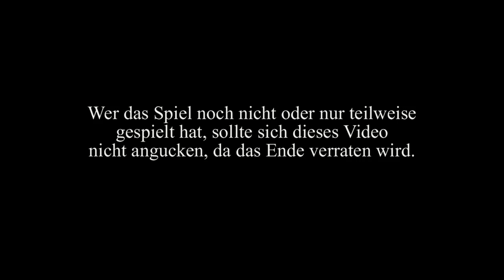PS3 Walking Dead Platin (mit "What remains"-Trophy)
Hier ein Video zu meiner 40. Platin Trophäe.
Diesmal mit "The walking dead - the game".

---ACHTUNG !!!
Diese Video enthält einen massiven Spielverderber, der ein mögliches Ende offenlegt. Sollte nur von Leuten geguckt werden die das Spiel schon durch haben, oder es nie spielen wollen.